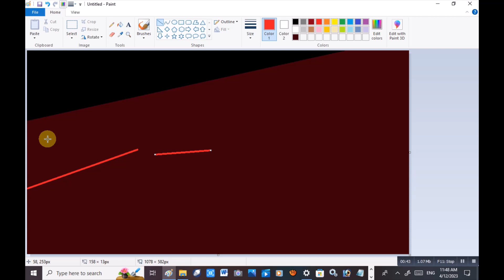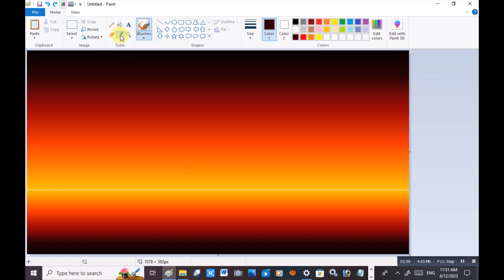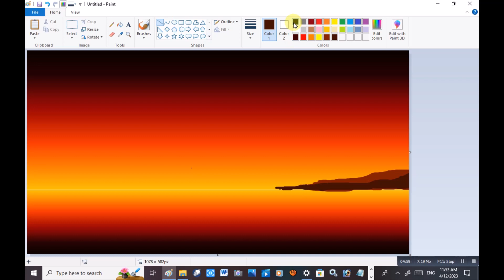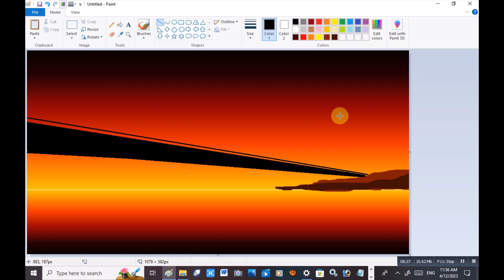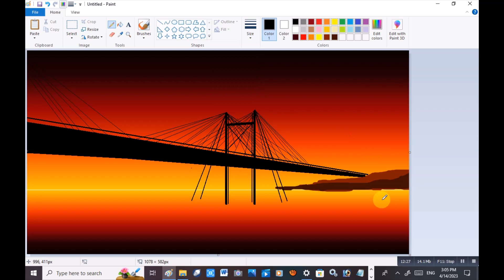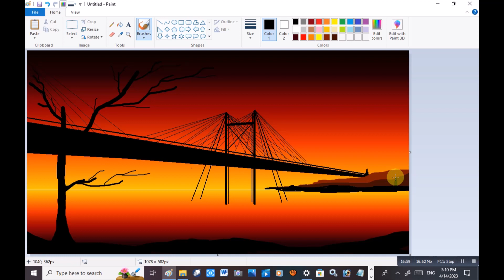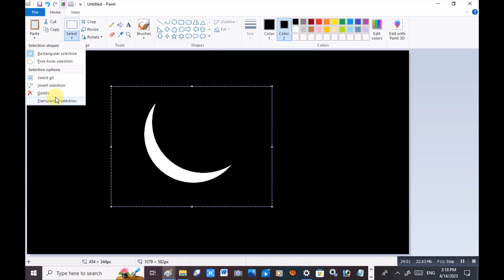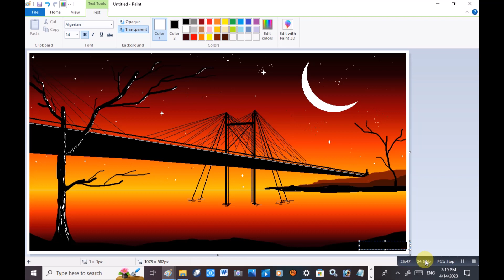Ms paint 🎨 drawing tutorial for beginners